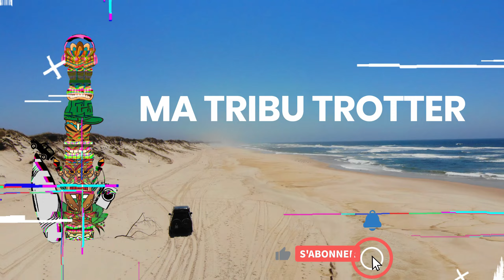36 🇲🇳 SEUL au milieu de NUL PART, sans BATTERIE... MONGOLIE / TAVAN BOGD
Actuellement en tour du monde en famille avec notre véhicule aménagé 4x4 Toyota hdj100 pour une durée indeterminé

Merci à nos partenaires pour leur soutien
et a toi pour passer par ces liens pour réaliser vos achat.

- Balise détresse
- Chauffage de tente
- Échangeur eau chaude

- Plaque de cuisson.
- Plaque fonte weber
- Cocotte en fonte
- Machine a café

- Livre champignons
- Livre Petits aventuriers

Mélanie, Benoit, Mathys et Léanne